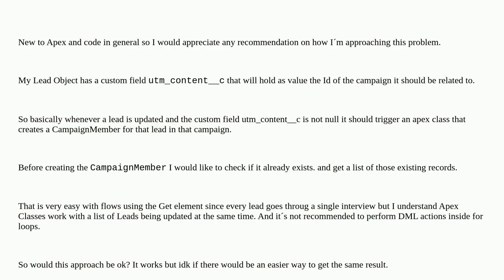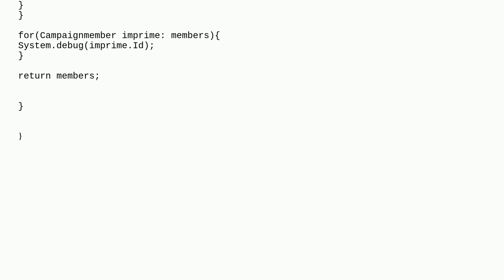Salesforce: Querying CampaignMembers based on Lead fields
Querying CampaignMembers based on Lead fields

A special thanks goes out to the community

  trigger campaign-member class field-update leads